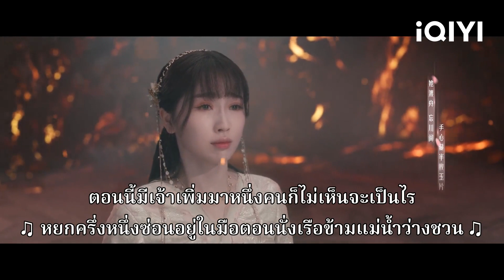ข้าแกล้งทำดีกับเจ้าเพื่อหลอกใช้พลัง | ของรักของข้า EP30 ซับไทย | iQIYI Thailand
ดูอัปเดตล่วงหน้าก่อนใคร เพื่อประสบการณ์รับชมระดับพรีเมียมบน iQIYI และ เท่านั้น!

เรื่องย่อ : "ของรักของข้า" ซีรีส์แนวแฟนตาซีกำกับโดย อีเจิง (สายลับสุดป่วนแห่งต้าซ่ง) นำแสดงโดย อวี๋ซูซิน (จอมยุทธ์ทะลุภพ) หวังเฮ่อตี้ (Phanta City) พร้อมนักแสดงสมบท สวีไห่เฉียว (A Dream of Splendor) กัวเสี่ยวถิง (เซียนกระบี่พิชิตมาร 3) และนักแสดงรับเชิญพิเศษ หลินไป๋รุ่ย (Café. Waiting. Love) เรื่องราวความรักสุดแสนดราม่าของ "ตงฟางชิงชาง" จอมมารผู้ยิ่งใหญ่ และนางฟ้าตัวน้อยๆ "เสี่ยวหลานฮวา" ที่ดัดแปลงมาจากนวนิยายชื่อเดียวกันที่เขียนโดย จิ่วลู่เฟยเซียง ธิดาแห่งเผ่าพั่วซินถูกจอมมารผู้ยิ่งใหญ่ "ตงฟางชิงชาง" (รับบทโดย หวังเฮ่อตี้) ฆ่าตาย หนึ่งหมื่นปีผ่านไป นางได้เกิดใหม่เป็นนางฟ้าระดับต้นนามว่า "เสี่ยวหลานฮวา" (รับบทโดย อวี๋ซูซิน) เธอบังเอิญไปชุบชีวิตจอมมารที่ทำลายเผ่าพันธุ์ของเธอที่ติดอยู่ในเจดีย์ห่าวเทียนโดยไม่ได้ตั้งใจ ทว่าในระหว่างที่เสี่ยวหลานฮวาต้องเสียสละตนเองเพื่อปลดผนึกคาถาที่ผูกมัดตงฟางชิงชางไว้ จอมมารไร้หัวใจก็ตกหลุมรักเสี่ยวหลานฮวาผู้น่ารักและอ่อนโยนเข้าอย่างจัง...

นักแสดงนำ:
อวี๋ชูซิน，Wang Hedi

ซีรีส์ฮิต:
【ซับไทย】ปริศนาแห่งคุนหลุน (Lost In The KunLun Mountains)
【ซับไทย】รักนะครับพี่สาวคนสวย (Love the way you are)